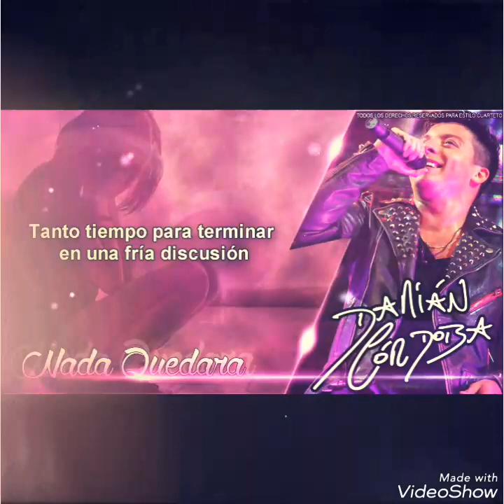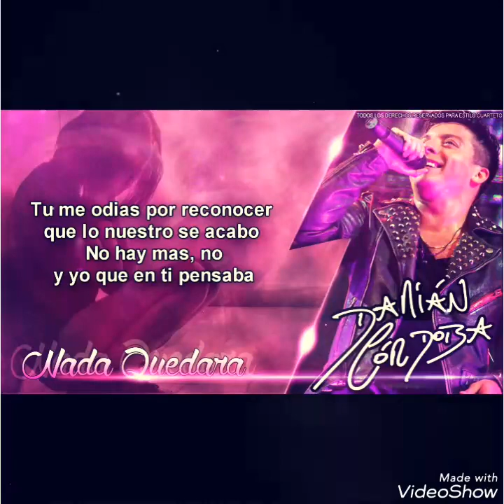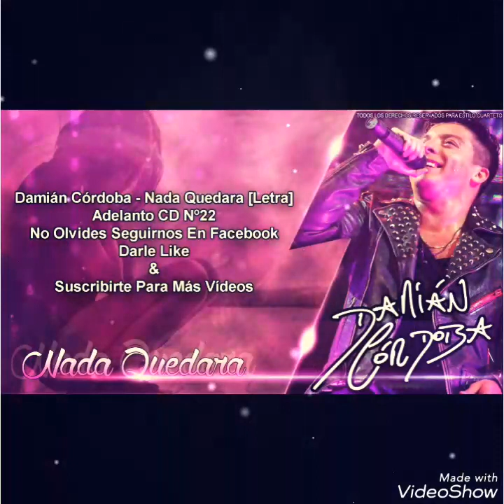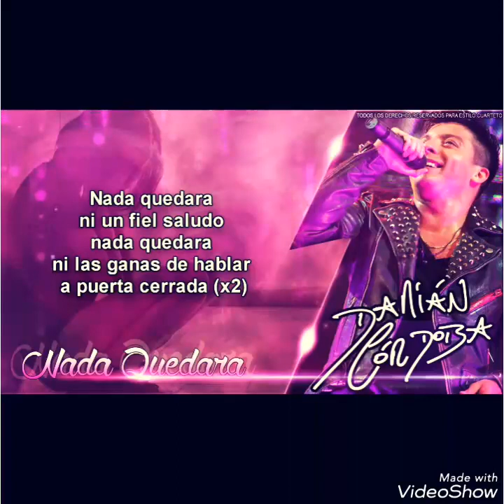Damian Cordoba // Nada Quedara